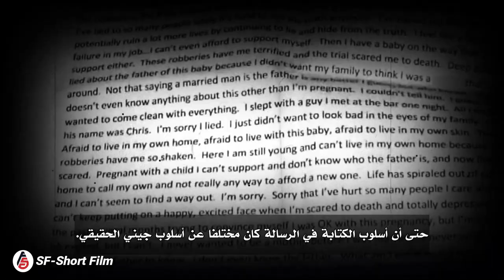هل سمعت عن جثة تشير الى قاتلها بعد موتها ؟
ظن القاتل انه نجا بنفسه وان جريمته كاملة
ولم يعلم ان الجثة سوف تشير اليه وتفضحه وتكشف سره